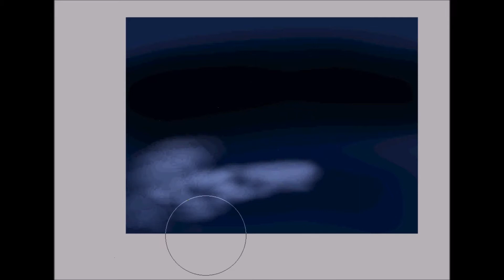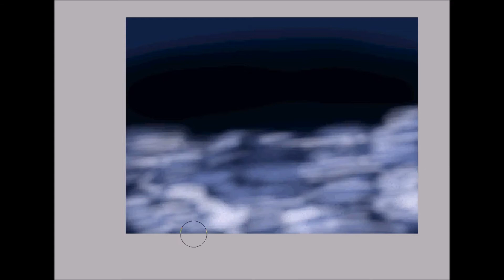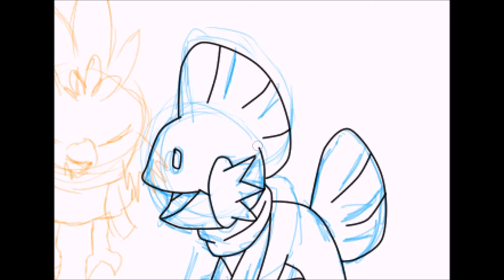Pkmn-Generation 3 Winter [Speedpaint]